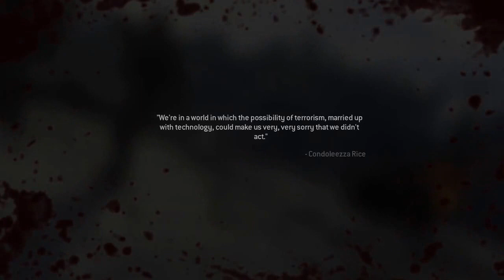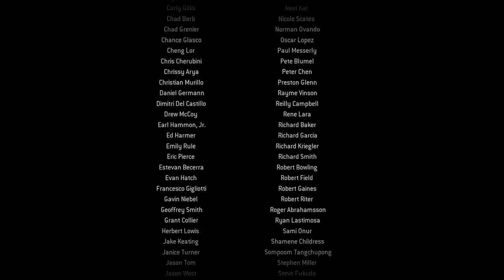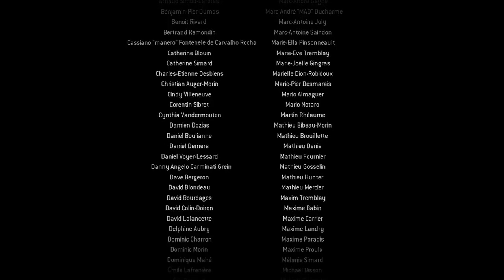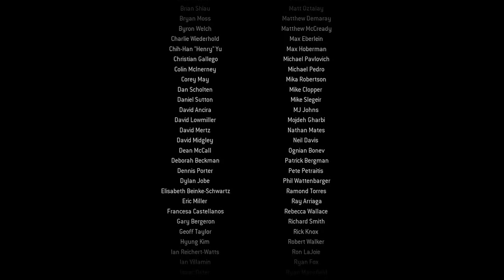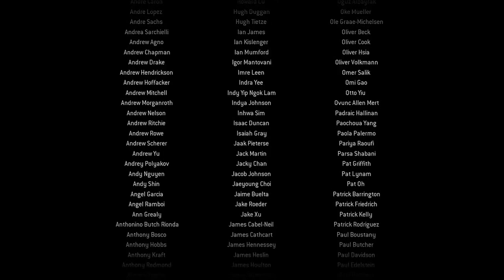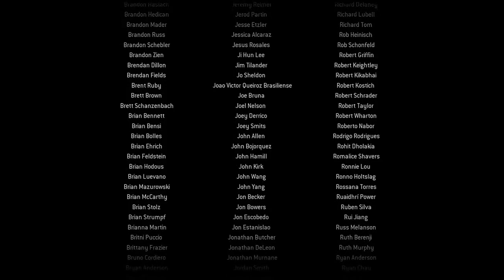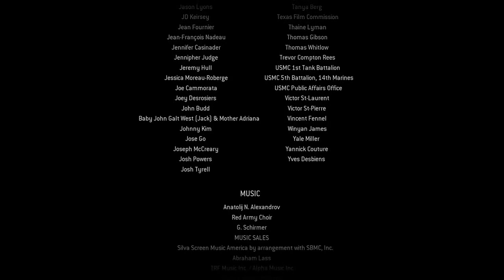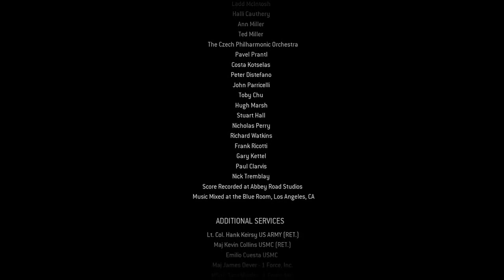PUMSQUATCH Thanksgiving Morning Live Stream: Full Modern Warfare Playthrough (Part 20)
This is the Call of Duty 4 Modern Warfare remastered play through that I did for the Thanks giving Live stream. Hope you enjoyed watching, I really did enjoy playing it for my first play through of this game. I am PUMSQUATCH, and I look forward to the next live stream, goodbye.